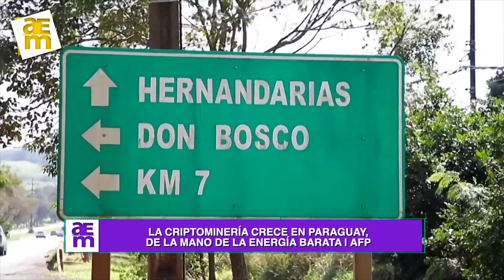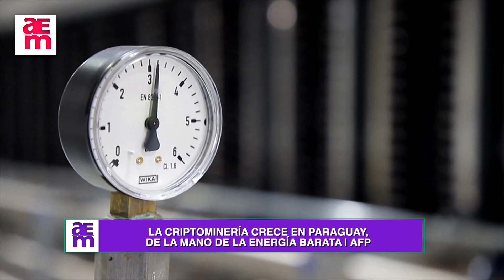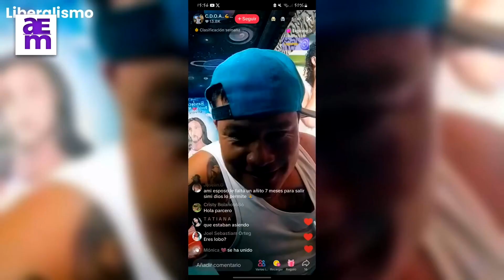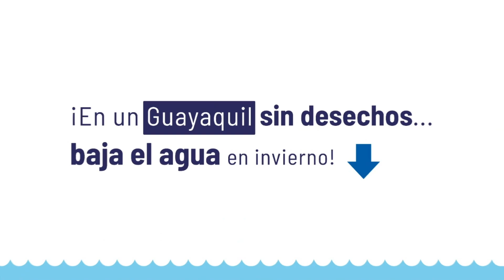MIERCOLE 9 DE OCTUBRE 2024 PROGRAMA ASÍ ESTÁ LA MAÑANA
ASÍ ESTÁ LA MAÑANA, CONTENIDO DE VARIEDAD, NOVEDAD Y REALEZA